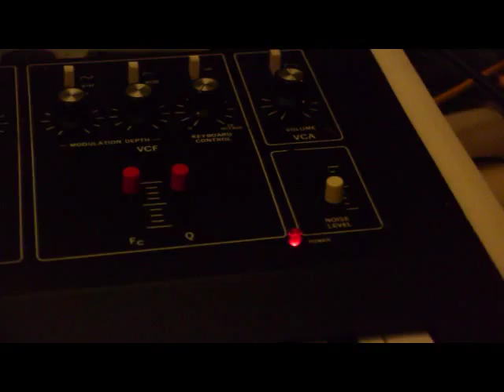Octave The Kitten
Song is called First Aid
Filter FM-Sound
The synth is better than you think!!!
The manufacturer OCTAVE was based in New York. The compnay
existed 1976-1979 and produced this synth, The Kitten, and a bigger one, The Cat. Then Octave merged with Plateau and produced as Octave-Plateau the Voyetra 8 -- the first polyphonic VCO-synth-expander.
The Kitten and The Cat are know for their ROUGH sound.
das Kätzchen kann schon ganz schön biestig sein :-)